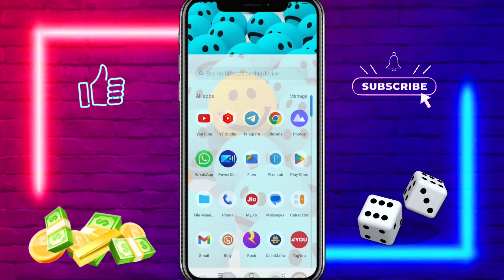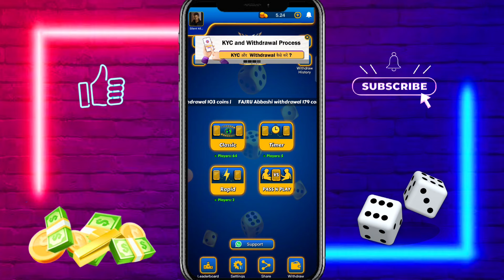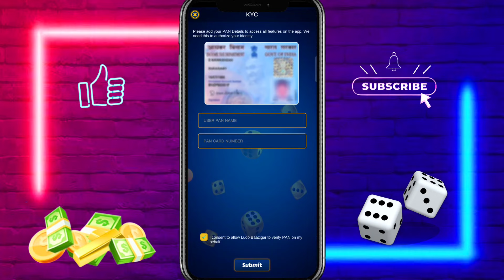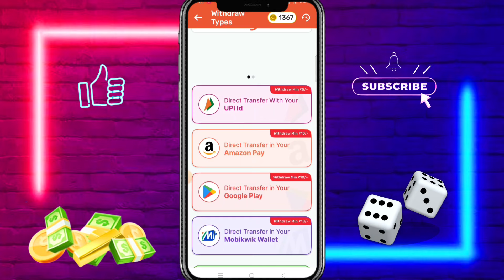New Ludo Earning App Without Investment | New Ludo Earning App Today | Best Ludo Earning App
Refer Code 👉 KZ7EG0

🔥 Related Topic-

1. new Ludo Earning App
2. new best Ludo Earning App
3. new Ludo game Earning App
4. new best game Earning App
5. new Ludo Earning App 2023
6. new Ludo Earning App Today
7. online paise kaise kamaye
8. Ludo App sa Paisa kaise kamaye
9. Game khel kar paise kaise kamaye
10. Ludo  se paise kaise kamaye